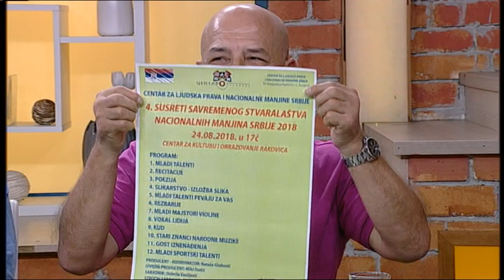Sahovski velemajstori Srbije / Hasan Dudic se vraca boksu! - DJS - (TV Happy 23.08.2018)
Gosti: Velemajstor Ivan Ivanišević - "Prva tabla" šahovske reprezentacije, 5x šampion Srbije u šahu
Velemajstor Miloš Perunović - "Druga tabla" šahovske reprezentacije, 2x šampion Srbije u šahu
Hasan Dudić - Pevač